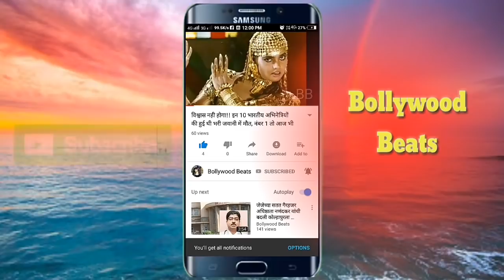Royal Wedding Full Set Up | Pre Wedding | Post Wedding l Ruturaj Patil Marriage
Royal Wedding Full Set Up | Pre Wedding | Post Wedding l Ruturaj Patil Marriage  MLA